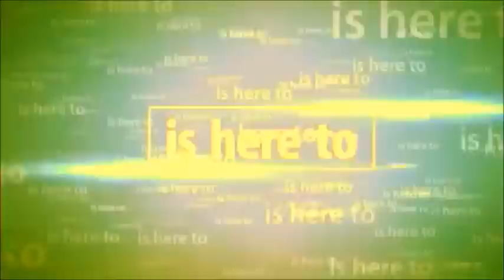Mario Forever Z Deuce: World E-5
Castle and final piece to Night furys Contender. the Download link will in Comment section when fished uploading.
+Night Fury What your Gmail ?